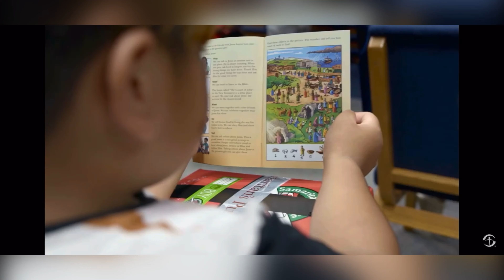Emma Dey and Bros Vlog: Operation Christmas Child Charity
Thanks for checking out our family vlog channel. We are Emma Dey and Bros. The funniest sibling group of vloggers. We do family friendly content vlogs with a new funny challenge each week, pranks where they troll each other, a comedy parody, how to videos, crazy comedy, no cursing shorts, react videos and even a day in the lifestyle content vlog with no swearing. Just good family fun adventure vlogs about our life. We value this being a safe YouTube channel of real life.

Emma, Eli and Anders are gifting others while they participate in Operation Christmas Child. This is one of their favorite charities of gifting. If you aren’t familiar, Samaritan’s Purse does Operation Christmas Child where shoeboxes filled with toys and gifts are delivered all over the world all while sharing the Word of God. Please think about donating or participating. Just follow the link and get involved.  God bless.